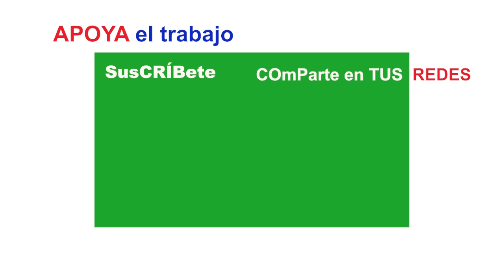PLENO 2410 Talavera Vox PROPUESTAS David Moreno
- Pleno del Ayuntamiento de Talavera de la Reina (Toledo) del 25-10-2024
 Resumen de lo que lleva al Pleno el partido VOX, portavoz: David Moreno.

¡No olvides apoyarnos con un "Me Gusta" - LIKE! 👍
Comparte !!